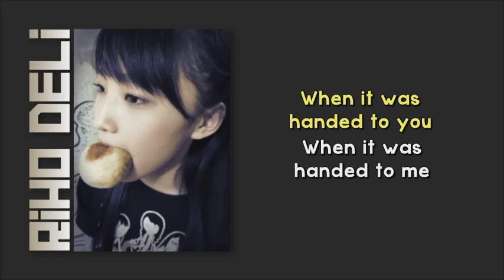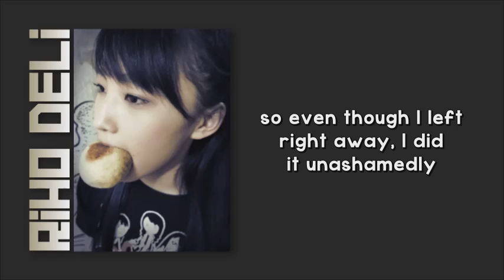RIHO-DELI Highlights - Crepe and Tapioca [Eng sub]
From Sayashi Riho's radio show, RIHO-DELI #165 [20140525]. Sayashi's embarrassing experience at Takeshita Street.